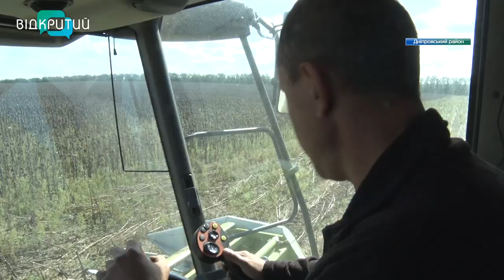На ланах одного з провідних українських агрохолдингів KSG Agro збирають врожай соняхів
Час збирати врожай. На ланах одного з провідних українських агрохолдингів KSG Agro кипить робота. Зокрема, у Дніпровському районі збирають соняхи, обробляють поля  та сіють нові культури. Побувала там і знімальна група Відкритого.